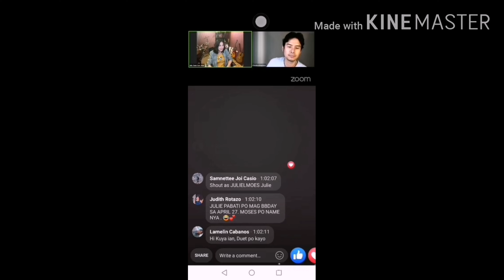Ms Julie Anne San Jose and Mr Christian Bautista live video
To all the faneys out there who are willing to support Julielmo adiks all the way! This is all for us guys! Enjoy! God bless! 😇